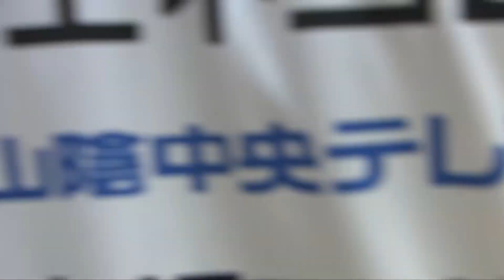信州ブレイブウォリアーズvs島根スサノオマジック｜B2 PLAYOFFS SEMIFINALS 2018-19 GAME1Highlights｜04.27.2019 プロバスケ (Bリーグ)